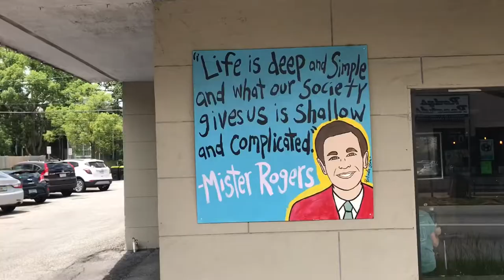“Love Is A Worthy Struggle” by Michael Carnes (Official Video)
Song: “Love Is A Worthy Struggle” by Michael Carnes off the EP “Harmony Therapy”